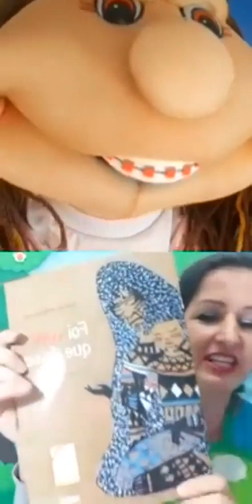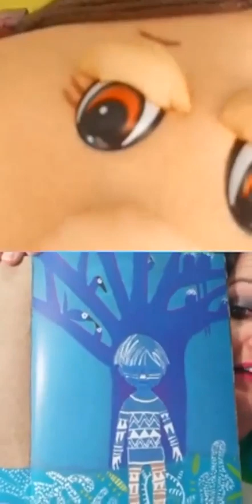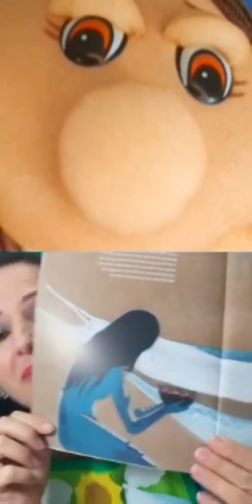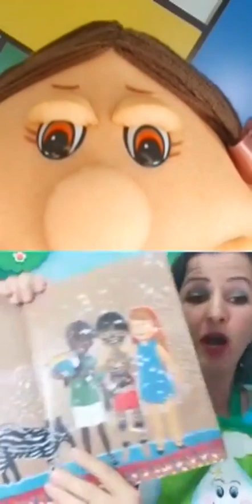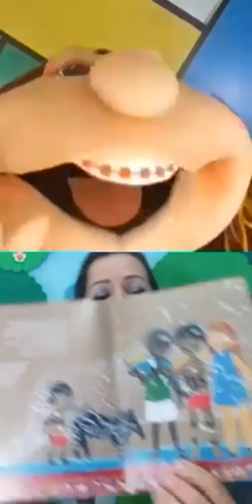Quer ouvir uma linda história?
Live do curso Contação de Histórias da Rede Pedagógica ❤
Adquira o curso de Contação de Histórias da Rede Pedagógica em